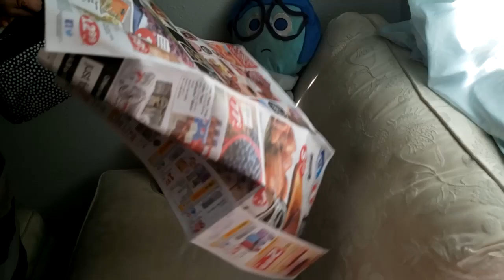Vlog # 1315 4/12/2021: i need to improve my mind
This channel is a raw vlog - this particular vlog is a hyperspeed video with audio from Dr. Jordan Peterson.

I record these for my own betterment, I share them in case it could help others... although, I'm not really sure I'm comfortable with the idea of going viral or anything. So if you've stumbled across this and found it helpful, congrats - I am happy for you. If you find this cringe-worthy, I agree, just move along, thank you.

As with most videos I do, this one is all over the place.
I am not really sure what is going on with me - so I vlog to try to figure stuff out.
Sometimes I make sense, most of the time I don't.
Sometimes I am driving or sitting in my car when I record, sometimes I'm not.
Sometimes I'm vlogging to myself, sometimes I am sharing a video that I sent to someone else.

I share because I want to feel like I belong somewhere.
So I ask that you only comment if you relate please, otherwise, move along- I'm not looking for your judgments or harsh advice. Thanks.